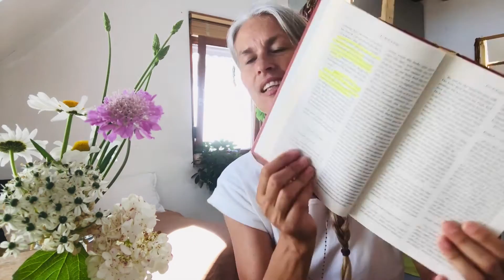OSHO Meditation - Technique #9 Find your Meditation through - The Book of secrets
A big ❤️felt well-come to all the Zodiac Signs,

How it begann...
Sun in Aries - The Master (from the Medicin Woman Tarot)

On march 20th, the Spring Equinox started the new year and with it, a new beginning. The decision to practice all 112 Meditation techniques out of The Book of Secrets is first, a personal journey for me to understand the path of Tantra, or like Osho said, the path of non-doing, of allowing what is.

"Osho is one of the most provocative and inspiring spiritual teachers of the 20th century. Known for his revolutionary contribution to the science of inner transformation is the reason his teaching style continues to grow and reaches seekers of all ages, cultures and backgrounds of the world."

Osho calls himself "The Master" in his own Tarot Deck. This Major Arcana card, is number 23 which connects him to the pentagram and has his picture on it, making him rightfully his own maverick or master in His universe. By sharing his thoughts, through - The Book of Secrets - 112 Meditations to discover the Mystery within,  we are able to get a very intimate glimpse of his higher consciousness and infinite thought patterns.

Meditation is for me a very private and personal matter and to find the one that works, is entirely up to me. So when the Sun moved into Aries (Head) on the 20th of March, I knew that the Yoga Pose for the 4th Major Arcana Card "The Emperor" or "The Master" is Padmasana (Lotuspose).
Thats when I realized, that my own meditation practice wants to evolve, wants to bring me deeper within, so that I can discover who I am becoming... now. Hopefully these Videos will inspire you to find the one technique, that works for you.

From "The Book of Secrets", which is a 5000 year old Tantra practice called,
Vigyan Bhairav Tantra, which means,
The Path or Technique to extend beyond consciousness

Devi - The Devine Feminine asks Shiva - The Devine Masculine

Oh Shiva, what is your reality?
What is this wonder-filled universe?
What constitutes seed?
Who centers the universe wheel?
What is this life beyond form pervading form?
How may we enter it fully, above space and time, names and description?

Shiva answers,
From the 2nd Chapter: Five Techniques of Attentiveness
9th Technique - Lie down as if dead, or stare without moving an eyelash, or suck and become the sucking
"Lie down as dead. Enraged in wrath, stay so.
Or stare without moving an eyelash.
Or suck something and become the sucking"

Let the year or journey to the great within, beginn...
Love & Licht
The Mystical Healer